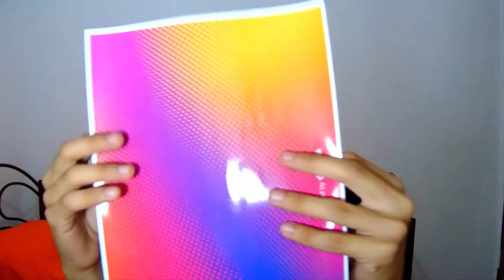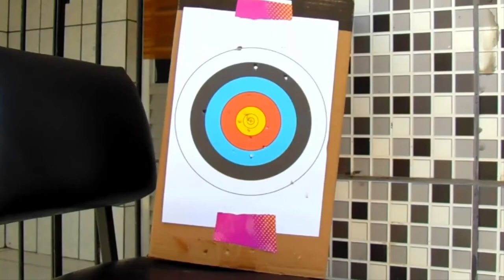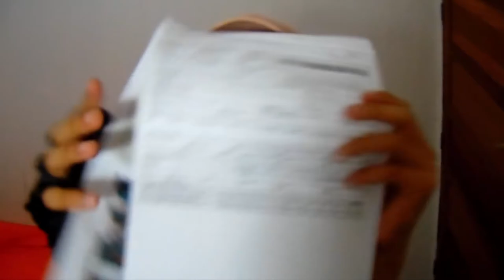PERSONALIZEI MINHA AIRSOFT ‹ Carlos Luciiano ›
PERSONALIZANDO A MINHA AIRSOFT COLT M1911 A1.

A pistola VERDADEIRA Serviu como arma padrão para as Forças Armadas dos Estados Unidos de 1911 a 1986.

(Horário de Vídeos : TODO DOMINGO 15:00 HORAS)
Não Percam.

( Carlinhos Duarte )
( FANTASYS )
( Carlos Luciiano )
Ninguém vai me parar, nada mais vai me parar...💚

YouTuber de Maranguape 1 / Maranguape 0